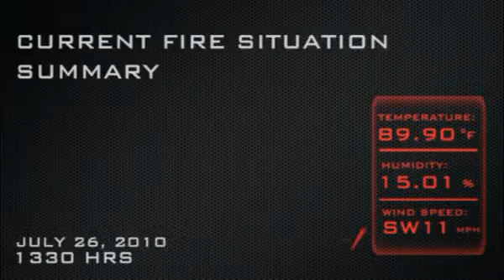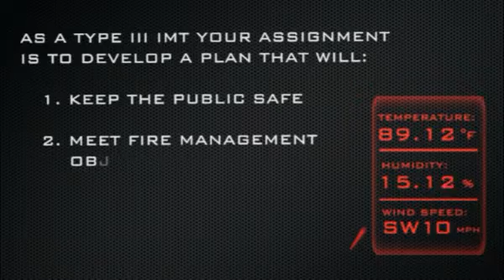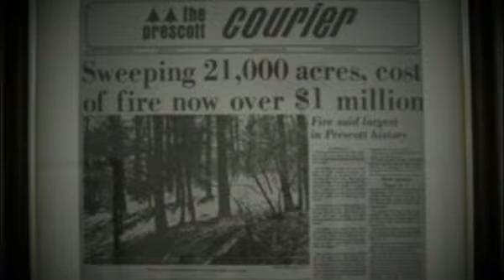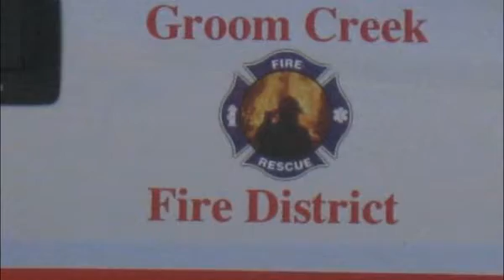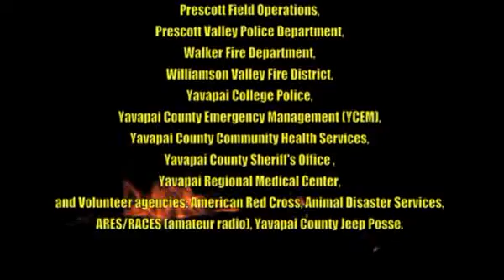The Prescott Basin 2010 Drill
The Wildland Fire Lessons Learned Center has teamed up with the US Forest Service's National Incident Management Organizations to capture a regional, interagency, complex drill that demonstrates the value of region-wide simulation of emergency response to a multi-juristictional wildfire. It is an excellent example of striving together toward high reliability in a complex environment. Their preparations have evolved over two decades and recently paid huge dividends when the Indian Fire actually occurred as they suspected it eventually would. Now, many new players are included in the 2010 Drill.